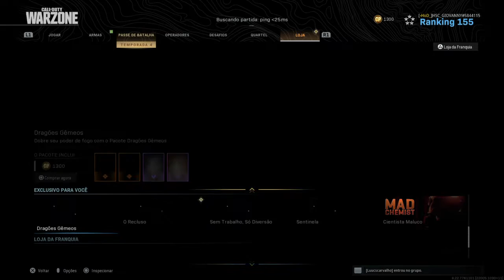Call of Duty®: Modern Warfare®_20200701145408